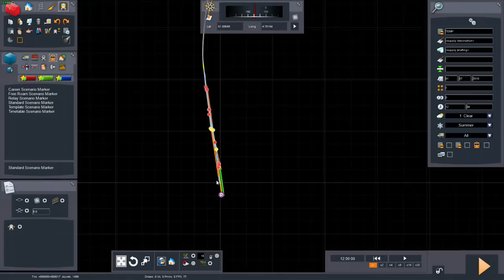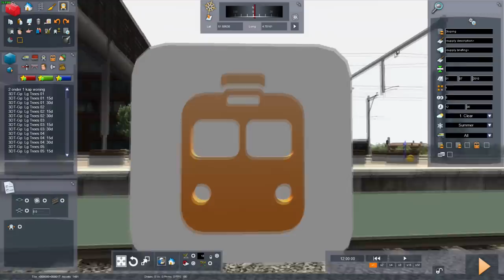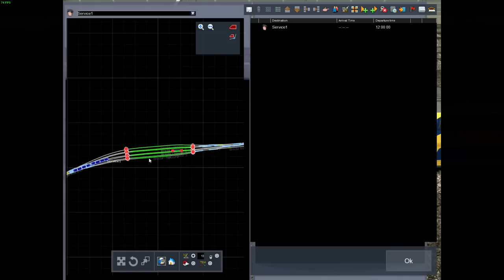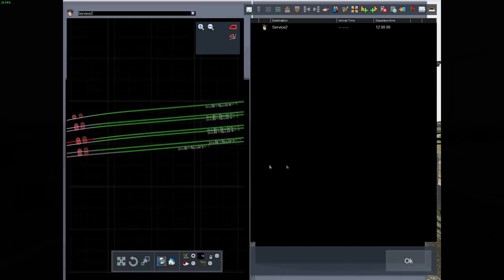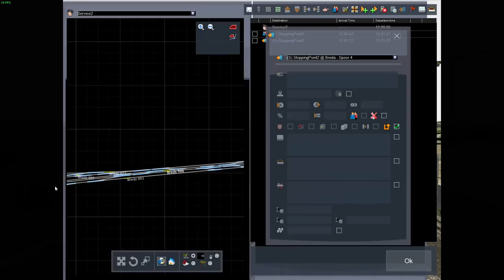Tutorial #10: Stopping marker & Scenario marker in Train Simulator 20xx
In deze Tutorial laat ik zien hoe je Stopping marker & Scenario marker gebruikt.